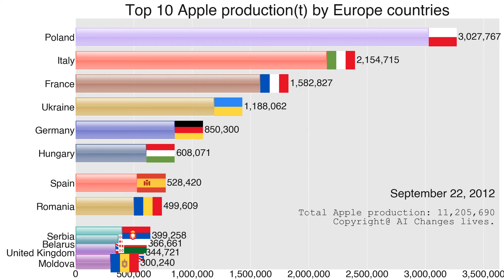Top 10 Apple production of Europe countries 1961-2022.